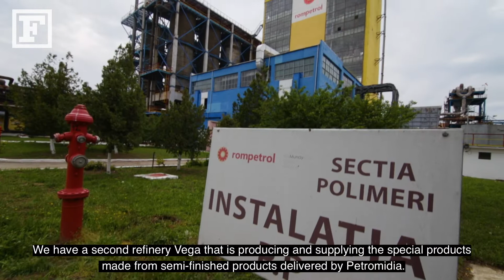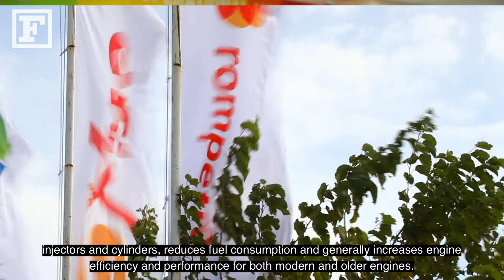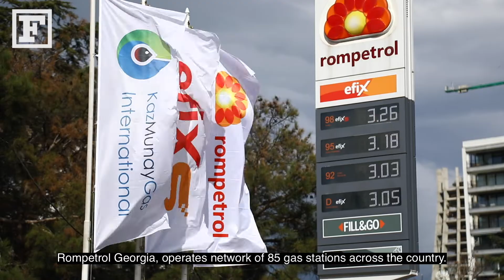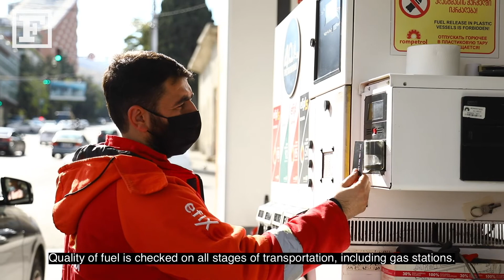Doing Business in Georgia - ROMPETROL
The FINANCIAL Video.